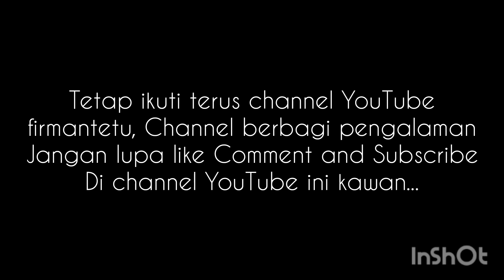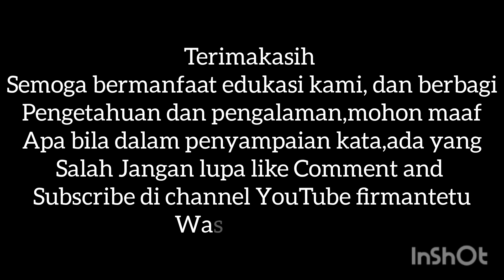Hindari Ledakan Oxsigen. @firmantetu.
Assalamualaikum kembali lg, di Vidio edukasi kami, tentang Aktifitas pekerjaan di Offshore maupun di onshore, kali ini Vidio Edukasi kami tentang bahanya ledakan botol Oxsigen maupun yg lain, gunakan dan biasakan sebelum bekerja, pengecekan rutin pada Equipment yg kita pakai, tetap utamakan prosudur safety dan SOP kerja, terimakasih semoga Vidio edukasi kami bermanfaat buat teman2 di luar sana, salam santun kawan wassalam...